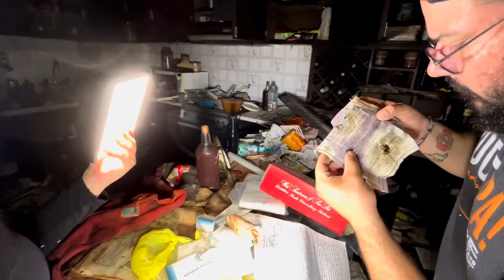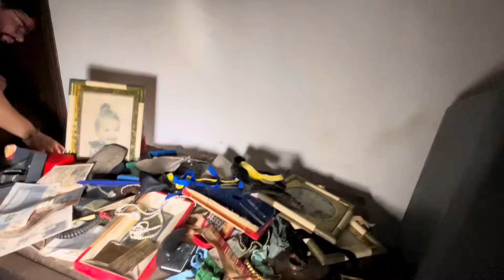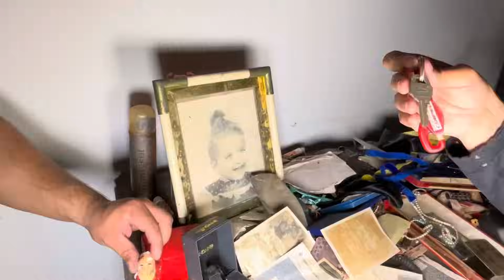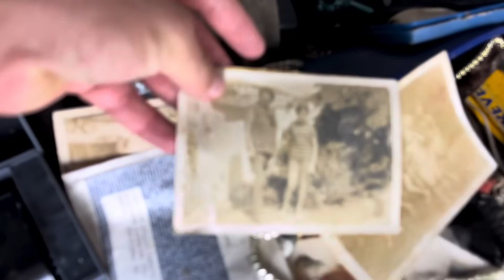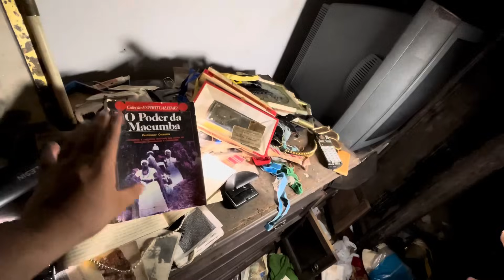ACUMULADORA FICOU LOUCA E FUGIU DEIXANDO TUDO PARA TRÁS!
CASA DE UMA VIÚVA ACUMULADORA QUE FUGIU DEIXANDO TUDO NA CASA!